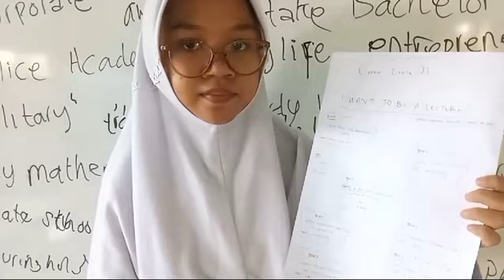B INGRIS 10